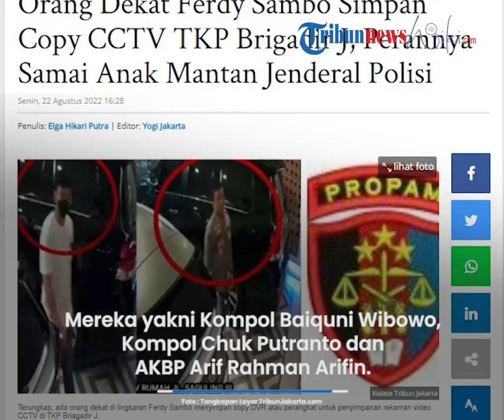'Orang' Ferdy Sambo Punya Copy Rekaman CCTV dari TKP Pembunuhan Brigadir J, Simpan di Laptop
TRIBUN-VIDEO.COM - Timsus Polri telah berhasil menemukan CCTV vital di TKP pembunuhan Brigadir J.

Disebut ada orang di lingkaran Ferdy Sambo yang menyimpan copy rekaman video CCTV itu.

Sosok tersebut adalah perwira menengah tingkat satu.

Hal ini terungkap dari penuturan Timsus Polri bentukan Kapolri Jenderal Listyo Sigit Prabowo yang mengungkapkan kasus pembunuhan Brigadir J.

Sebelumnya Itsus telah memeriksa enam anggota Polri yang diduga terlibat menghalang-halangi penyidik di kasus tewasnya Brigadir J.

Mereka yakni mantan Kadiv Propam Irjen Ferdy Sambo, eks karopaminal Divpropam Brigjen Hendra Kurniawan.

Kemudian Kombes AN, AKBP AR, Kompol BW, dan Kompol CP.

Keenam personil tersebut diduga berperan menghilangkan, memindahkan, serat mentransmisikan secara elektronik CCTV.

Direktur Tindak Pidana Siber Bareskrim Brigjen Asep Edi Suheri menjelaskan sudah memeriksa 16 saksi yang dibagi dalam lima klaster perihal kasus pengrusakan CCTV di TKP Brigadir J.

"Sedikit saya akan menjelaskan tentang perkara terkait masalah DVR," kata Asep Edi, Jumat (19/8/2022).

Asep menuturkan salah satu klaster saksi yang diperiksa pihaknya yakni melakukan pemindahan transmisi dan melakukan perusakan CCTV.

Ada tiga personel yang diperiksa yakni semuanya berasal dari Divisi Propam Polri.

Mereka yakni Kompol Baiquni Wibowo, Kompol Chuk Putranto dan AKBP Arif Rahman Arifin.

Kompol Baiquni Wibowo juga diungkap Timsus Polri menyimpan copy DVR CCTV dari TKP penembakan Brigadir J di Duren Tiga di laptopnya yang kini telah disita.

Lebih lanjut Asep memastikan sementara ini pihaknya sudah menyita 4 alat bukti.

"Pertama hard disk eksternal merek WD, yang kedua tablet Microsoft Surface, DVR CCTV yang ada di Aspol Duren Tiga, dan keempat laptop merek DELL milik saudara BW," kata Asep. (*)

(Tribun-Video.com/TribunJakarta.com)

Artikel ini telah tayang di TribunJakarta.com dengan judul Orang Dekat Ferdy Sambo Simpan Copy CCTV TKP Brigadir J, Perannya Samai Anak Mantan Jenderal Polisi,